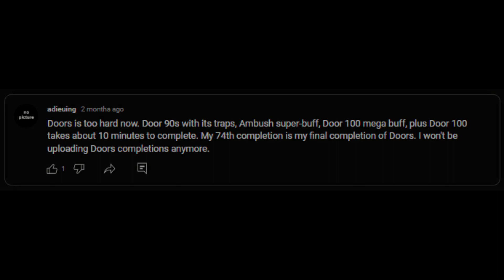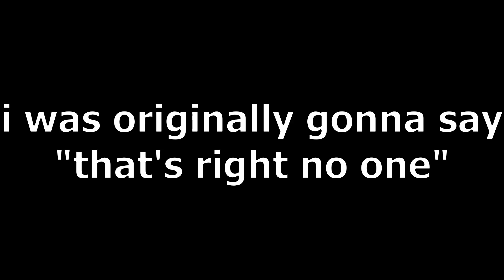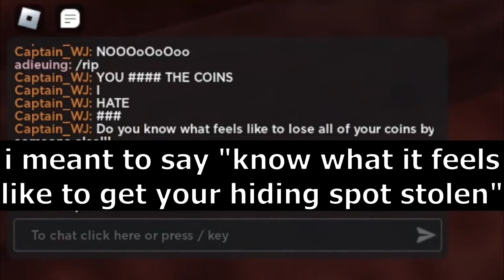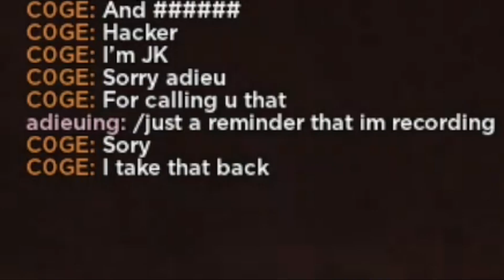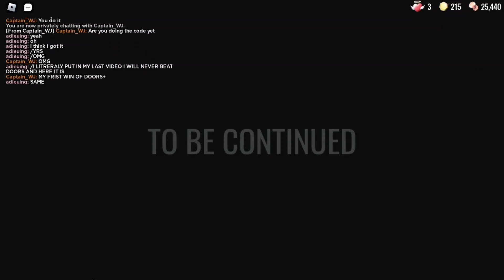I FINALLY BEAT DOORS HOTEL+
this video has one easter egg, you can find it i guess

0:00 Intro
0:50 (USE FOR INTRO SKIP) Gameplay
2:02 After first seek chase
2:42 Door 50
3:08 Jeff's shop
3:28 Some random raging guy apologizing for being mad at me
3:47 After second seek chase
4:40 Other person uses revive
4:59 Greenhouse
5:14 Door 100
7:43 All power boxes collected (+funny cutscene)
8:20 Reaction + cutscene
9:10 Outro

this took about 50+ attempts, this round has like 2 close calls, and funny there's no ambush lol

this update is a 7/10, would've been 9/10 if people can just survive rush and the seek chase -_-

it was extremely difficult to GET 4 PLAYERS IN ONE ROUND LIKE CMON YOU PEOPLE, and I did find another team like this but they all died, one from rush, another from seek chase and the last one from the greenhouse. EVERYTIME I play doors, I quit when;

Everyone dies/I'm alone
I reach Door 100
When me and the other person/people reach Door 60 and they die past it, and I reach door 100, I let hide end my game

Hardest parts of the game (capital = arduous):

GETTING 4 PEOPLE AND/OR PEOPLE WITH A BRAIN

Dupe, especially in dark rooms (not common)

THE LIGHTING NEVER LOADING FOR THE FIRST MINUTE IN THE ROUND WHEN I FIRST PLAY DOORS THAT DAY (doesn't really occur much but still)

GETTING PEOPLE THAT DON'T DIE

Jeff's shop price buff (crucifix 500, skele key 400)

Door 61

Ambush (the update where his lights don't flicker)

Halt (not because it's difficult, because PEOPLE KEEP DYING LIKE THIS- *spoilers*)

Rush in the greenhouse

Of course, DOOR 100

that's all. this game was difficult, and I finally beat it.

editing software: Shotcut
thumbnail: paint.net + BoltBait plugin

oh right, don't forget a GG

Total time: 41 minutes 10 seconds
Door 100 - completion: 18 minutes 10 seconds